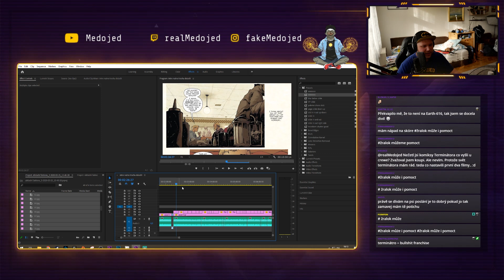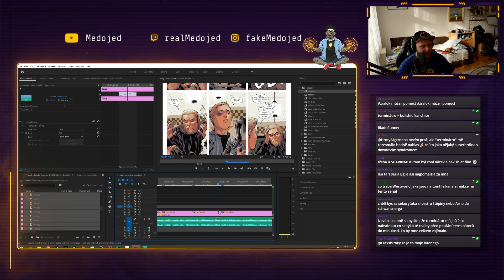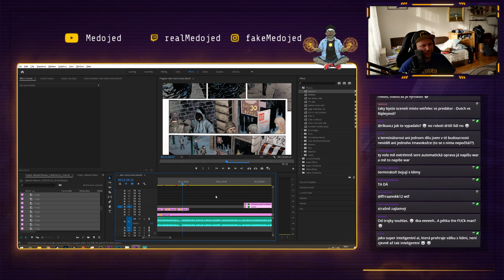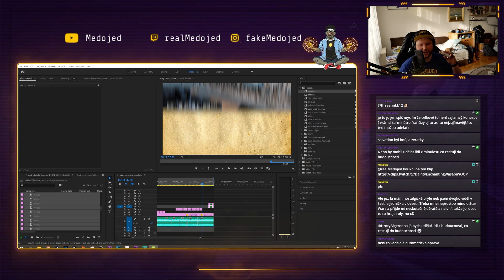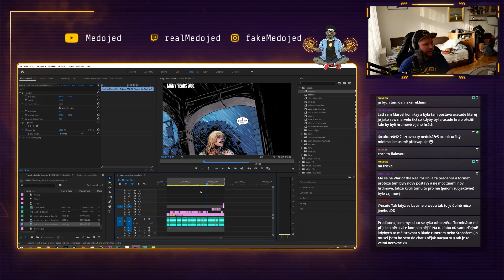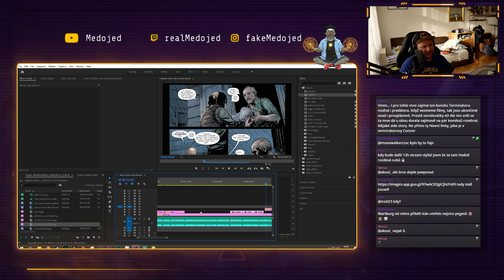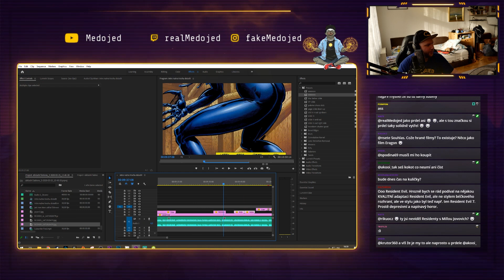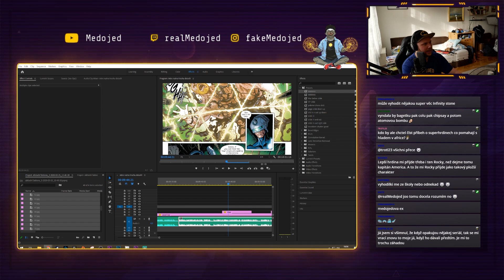Nemá Terminátor, Predátor a Vetřelci už žadný potenciál?